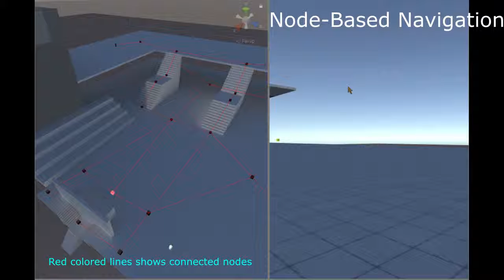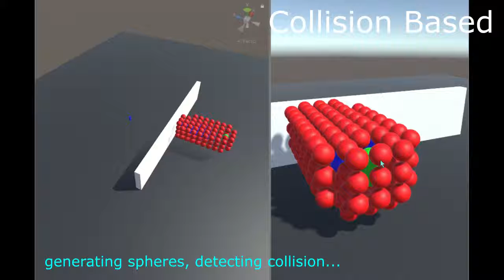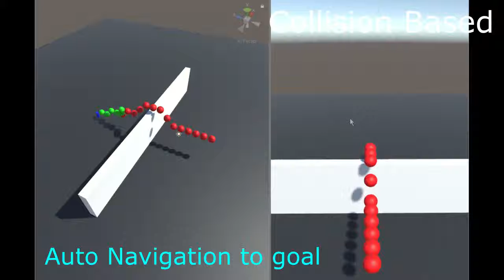FU ZI XIANG - Navigational Methods in 3D Virtual Evironment